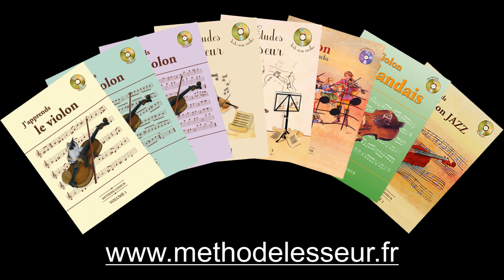Page 32 - Duetto - violon 1 seul